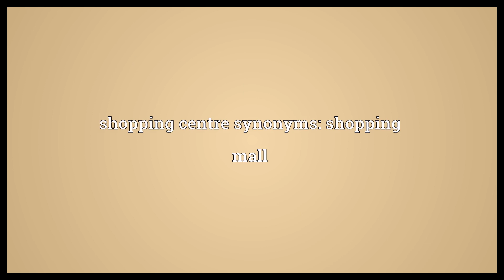Shopping centre Meaning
Video shows what shopping centre means. A large retail outlet consisting of several shops.. shopping centre synonyms: shopping mall.  Shopping centre Meaning. How to pronounce, definition audio dictionary. How to say shopping centre. Powered by MaryTTS, Wiktionary